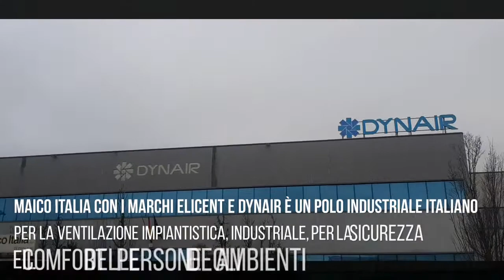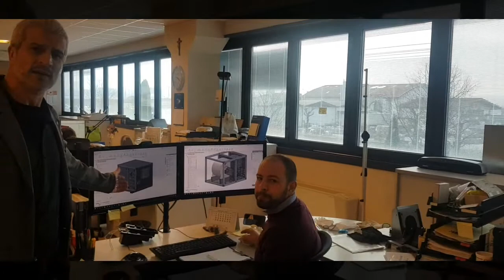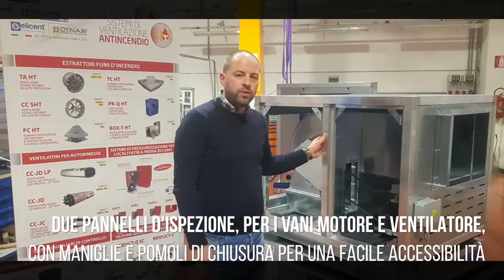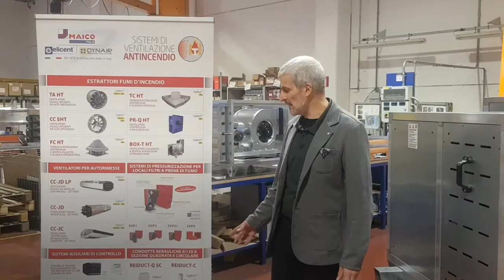BOX-T HT: Aspiratori cassonati a doppia aspirazione a trasmissione | F400 | Fumi d'incendio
BOX-T HT: Aspiratori cassonati a doppia aspirazione a trasmissione
 | Certificati Applus F400 per estrazione fumi d'incendio.

PRESTAZIONI:
• Certificati Applus F400 (400°C/2h)
• 12 taglie: da 7/7 a 18/18 e da 500 a 630
• Portate: 1.000 ÷ 47.000 m³/h

COSTRUZIONE:
• Telaio in profilo d’alluminio e pannelli da 25 mm smontabili in lamiera zincata
• Guarnizione di tenuta in fibra di vetro
• staffe di supporto in lamiera zincata
• Scatola morsettiera esterna
• Motore montato su slitta tendicinghia e fuori dal flusso
• Carter di protezione della trasmissione in lamiera zincata
• Parete divisoria interna per l’isolamento termico con lana di vetro
• Due pannelli d'ispezione, per i vani motore e ventilatore, con maniglie e pomoli di chiusura per una facile accessibilità

GAMMA SISTEMI DI VENTILAZIONE ANTINCENDIO:
• ESTRATTORI FUMI D’INCENDIO
• VENTILATORI PER AUTORIMESSE
• SISTEMI DI PRESSURIZZAZIONE PER LOCALI FILTRI A PROVA DI FUMO
• SERRANDE TAGLIAFUOCO E FUMI

SUPPORTO TECNICO & COMMERCIALE - Il nostro staff di 21 tecnici-commerciali e assistenti back-office sono al vostro servizio per ascoltarvi e assistervi in fase di pre e post vendita

Maico Italia S.p.A.
Elicent | Dynair
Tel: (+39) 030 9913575